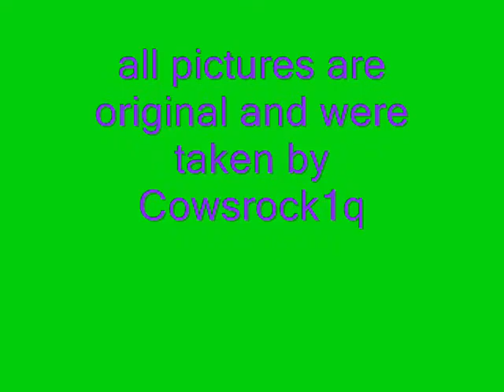Panic At The Disco live concert pictures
I TOOK THESE MYSELF, MY ORIGINAL PICTURES taken from panic at the disco honda civic tour concert, also motion city soundtrack pix as well!